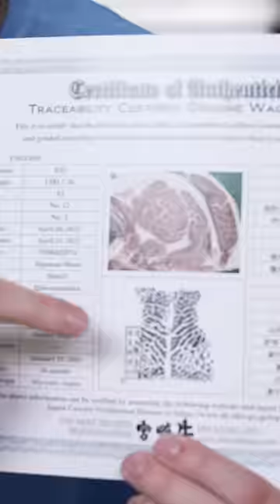$500 Wagyu MrBeast Burger